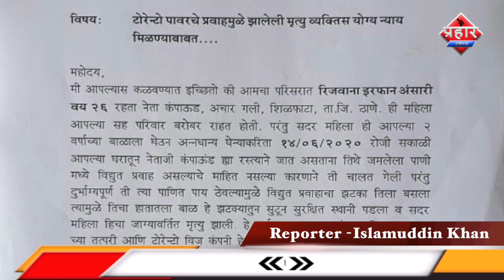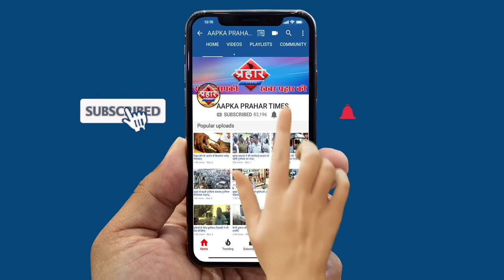टोरेंट पर गुनाह दाखिल करने की मांग आंदोलन की चेतावन। ISLAMUDDIN KHAN||Aapka Prahar Times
टोरेंट पर गुनाह दाखिल करने की मांग आंदोलन की चेतावन। ISLAMUDDIN KHAN
महिला की मौत पर खटखटयेंगे कोर्ट का दरवाजा
महिला के पति को मिले उचित  मुआवजा